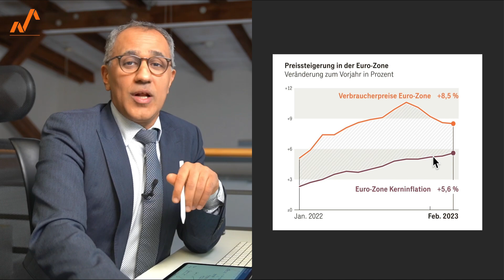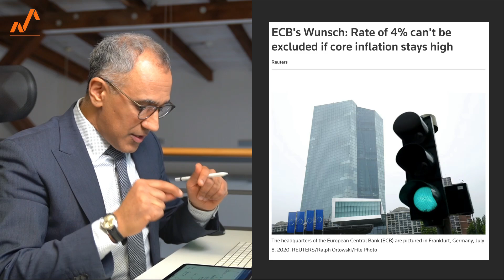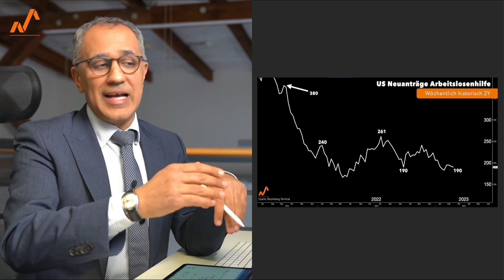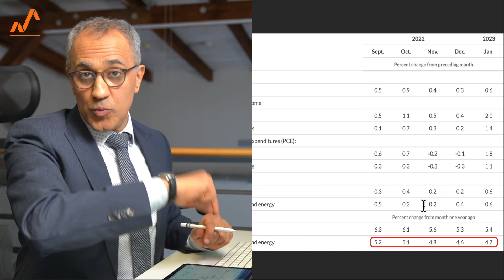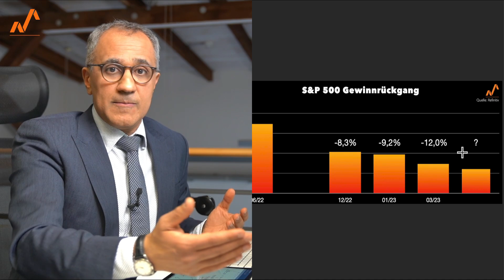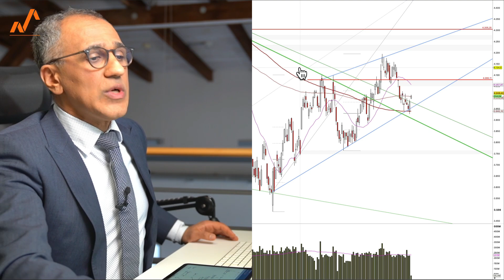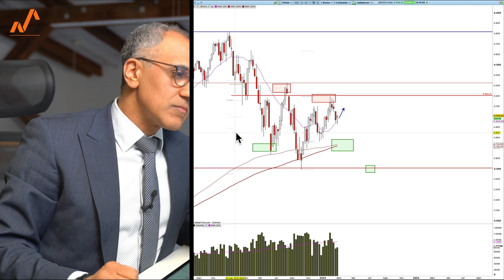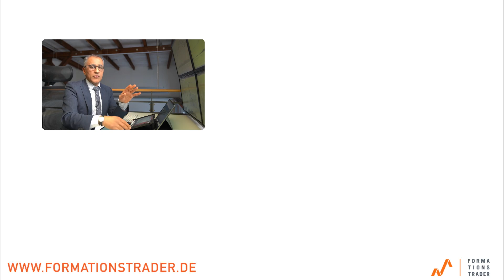Aktien: Crash in Zeitlupe!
Viele Daten deuten darauf hin, dass die Wahrscheinlichkeit für weiter steigende Kurse in den nächsten Wochen gering ist. Droht ein Crash in Zeitlupe? Auf diese Entwicklungen sollten Trader jetzt unbedingt achten.

00:00 Einleitung
01:02 Preissteigerung in der Euro-Zone
03:33 4% können nicht erreicht werden, wenn die Inflation hoch bleibt
03:57 Waller und Bostic äußern sich zur Inflation
05:47 Neuanträge Arbeitslosenhilfe
06:05 Neugeschaffene Stellen
06:56 PCE-Daten
09:04 Spitzenzinssatz
10:00 Gewinnrückgang des S&P500
10:46 Was würdet Ihr für den S&P500 zahlen?
11:44 Mike Wilson wird bärisch
12:14 S&P500 keilt sich ein
13:00 Oberkanten werden abverkauft, Unterkanten gekauft
14:27 Wo wir Kaufpotential sehen
15:29 Nasdaq mit erneutem Abwärtspotential